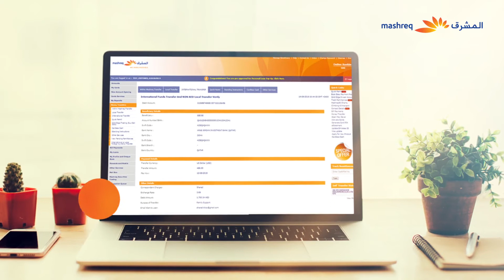Mashreq| FX Swift Money | Social Context |Stock footage and 2D Animation | Liwa Content Driven.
Mashreq wanted to market how efficiently they transfer money. We at Liwa curated stock images and added 2D animations for Mashreq bank’s social media. To know more about what we do at LIWA.